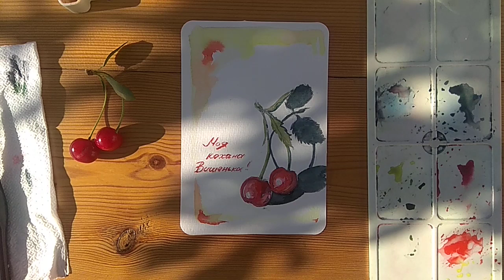Малюємо вишню аквареллю// Проста листівка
Знайшла вам на дереві таку парочку. Чи то закохані, а може просто родичі? Намалюємо їх.

І ще скажу, що ну дуже мені подобається ця нова локація у саду. Звісно тіні трохи своє диктують, але прикольно))

Пропоную насолоджуватися маленькими деталями цього літа і малювати їх із захопленням. 💜